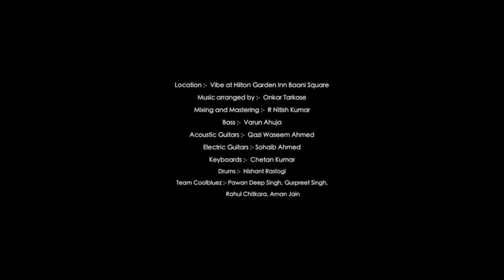Yeh Kahaan Aa Gaye Hum - Silsila (Cover) | Suryaveer Hooja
Here is my rendition of the song “ Yeh Kahaan Aa Gaye Hum “  from the movie Silsila , I’ve  been wanting to cover tis song for a while and would love to know what you think about it , Do Comment  